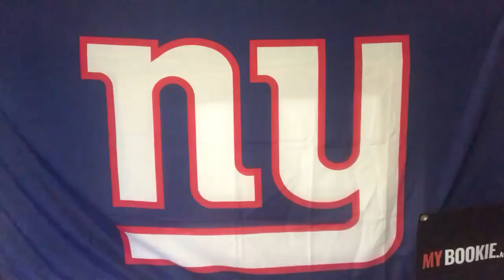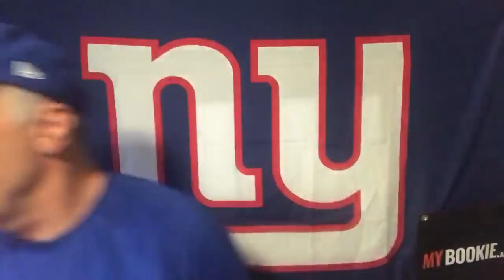MYBookie.ag Presents The NY Giants Breaking News Press Conference with Vic Dibitetto: McAdoo & Reese